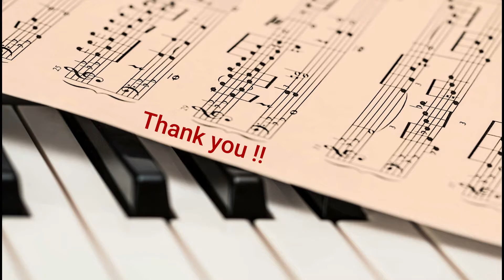Classic Music For Relaxing - Relaxing Music, Soothing Music, Stress Relief Music, Piano Music, Sound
The 5 min Classic Music for relaxing your mind and relief stress with you and deep sleep relaxing music for sleeping, relaxing music sleep 5 minutes, 5 minute relaxation music for sleep, 5 minute relaxation music, it is grate useful for the working people.

Music composed by Mr.Yakov Golaman

Allow yourself some time to slow down; relieve stress and anxiety with this calm, classic music for  relaxing music for panic, the increase your positive energy and more useful for mind relaxing and more effective of your mind.

The classic relaxing and deep music for 5 mints and do useful for more effective of the breath and close your eyes to understand the stress relief.

Thumbnail Images, Sound and Music,

Thanking You
Sudhakaran L